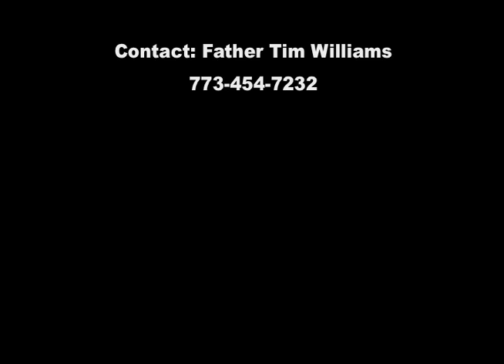Marquis Williams Ex Final